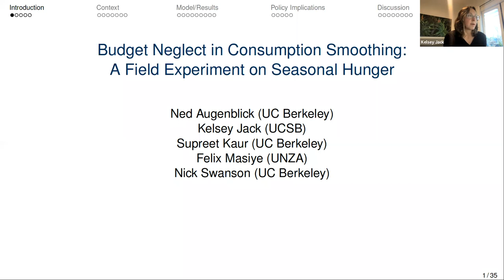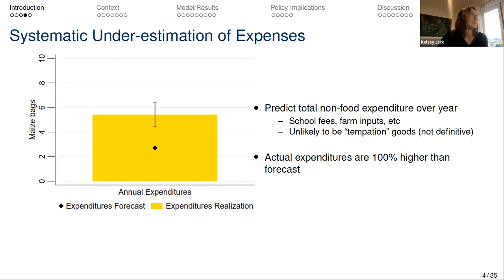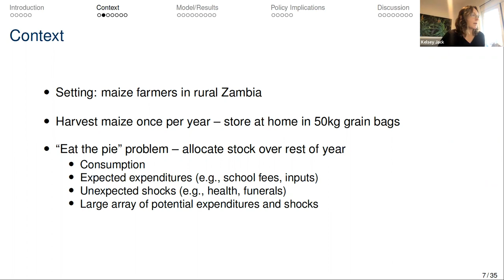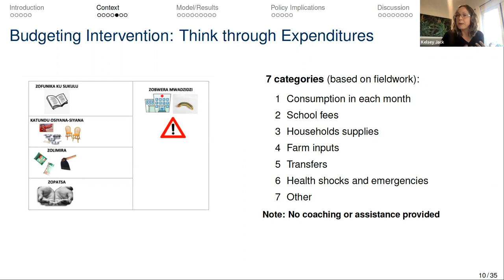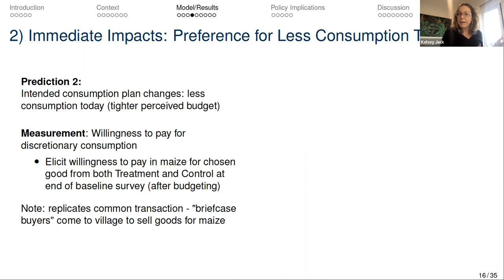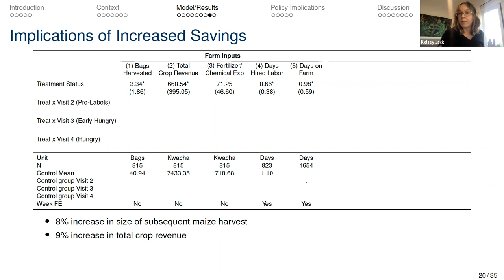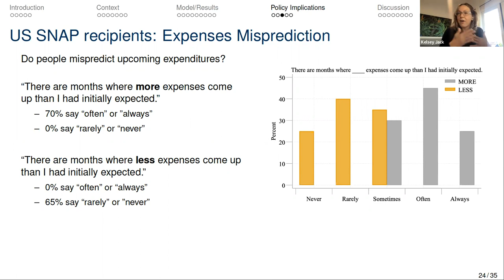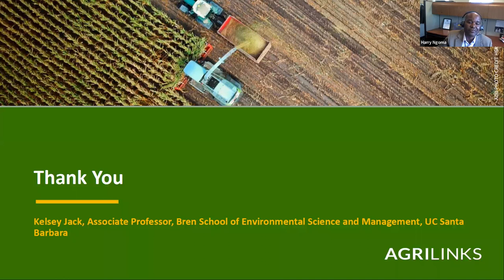How a Focused Budgeting Activity Increased Savings across the Hungry Season in Zambia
The hungry season—a period of shortfalls in food and savings before the following harvest—is a common feature of life for rural families in many developing countries. To make up for these shortfalls, many farmers turn to casual wage labor to buy food or cut back on investments that could increase next year’s yields. While both decisions keep a family fed, they also compromise the family’s potential. Recent research support by USAID has found a way to mute these impacts and set families up for a better future.

This Agrilinks webinar, co-hosted by the Feed the Future Innovation Lab for Markets, Risk and Resilience at UC Davis, and the Center for Effective Global Action at UC Berkeley, presents new research supported by USAID. This randomized controlled trial in Zambia found a way for smallholder farming families to reallocate their savings across the year, reducing hunger while setting themselves up for higher future yields. A simple, inexpensive budgeting intervention stretched farmers’ savings by roughly one extra month while increasing farm yields by 9 percent in the following year.

While the challenge of the hungry season has previously been met with interventions that increase income such as credit or incentives for migration, this modest budget intervention addresses one of the hungry season’s root causes, which is lack of savings. Treating the hungry season as a savings problem can complement existing policies that seek to support families through shortages while also establishing a foundation to improve their future welfare.

This Agrilinks Webinar will provide clear evidence of the impacts attained within the scope of this research project and describe the real development potential of this cost-effective program on household resilience.